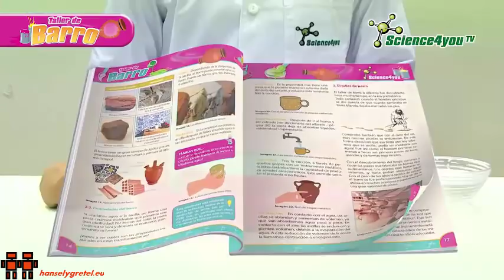Taller de Barro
El Taller de Alfarería y Barro es un divertido kit con todo lo necesario para descubrir qué es la cerámica y la alfarería;  la historia y la importancia del barro a lo largo del tiempo, con las diferentes técnicas de transformación del barro que existen, y cómo puedes fabricar verdaderas piezas de cerámica